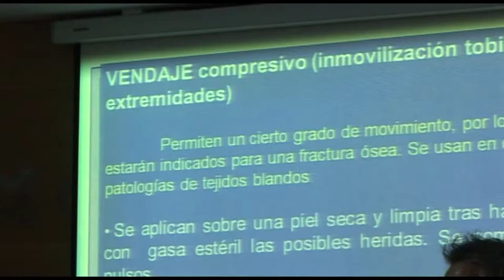IX Curso de Enfermería en Festejos Taurinos | Cecova TV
Sin duda los "bous al carrer" es una fiesta que conlleva riesgos. Incidir en los aspectos más específicos que se pueden dar en la atención durante estos festejos es el objetivo del Curso de Enfermería en Festejos Turinos que ha acogido el Colegio de Enfermería de Castellón. Un cita con una gran aceptación entre los profesionales de la provincia.